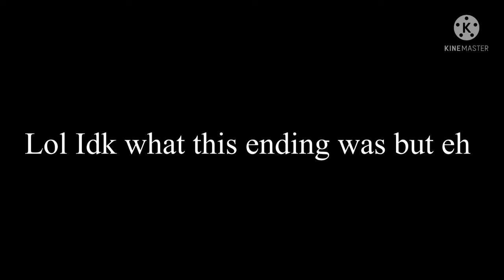Chase & Riley meet MLB | Episode 2: Random | An Original Gacha Series